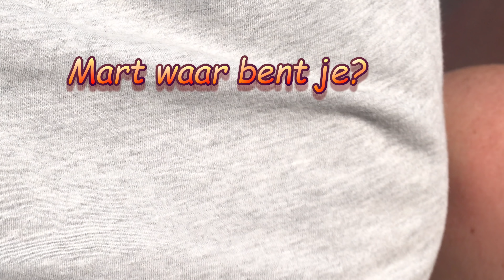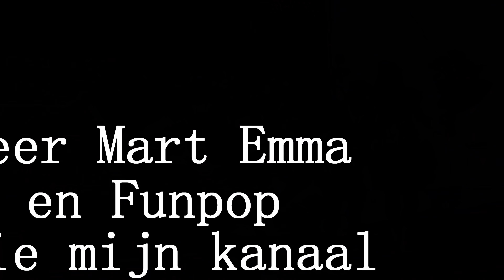Mart Hoogkamer op Funpop 2022 Part 3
Dit is het derde en laatste deel van het optreden van Mart Hoogkamer op Funpop 2022. Onder anderen Amsterdamse medley en Stappen. Ook ode aan de vrijwilligers. Veel plezier.